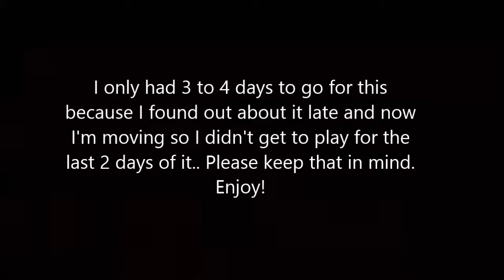War - Jade RC Response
Hope you enjoyed. Im getting better at this game so i know for a fact i could have done a ton better and potentially made it if i knew about this from the start and wasn't going through this big change. Im moving houses! Might get a whole set up!